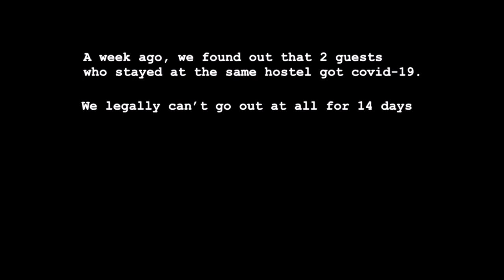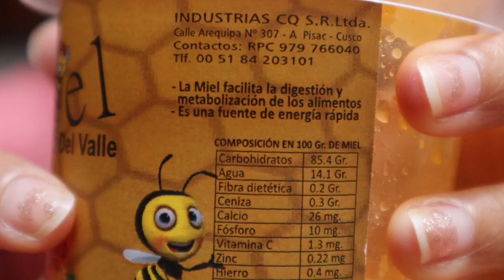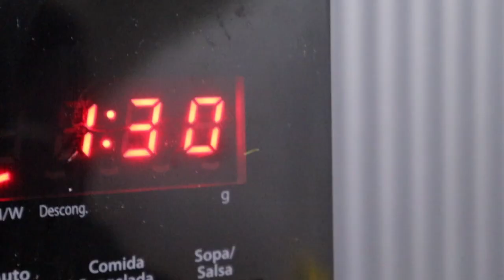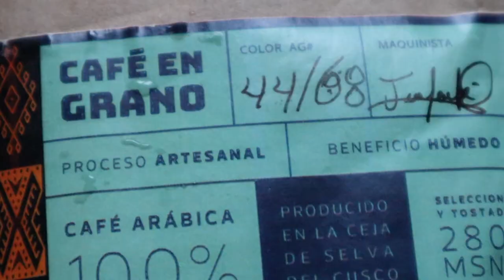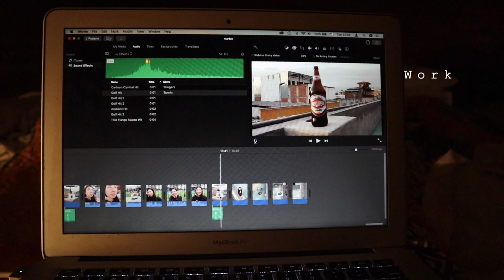A day in the life after our friends got COVID-19 CAT COW [ ASMR ]